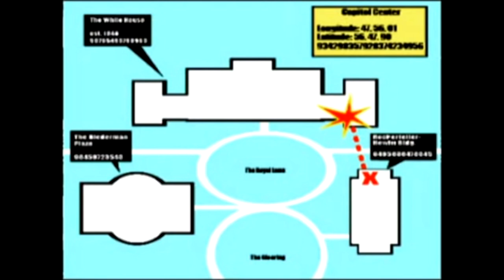ichat jammers - collections